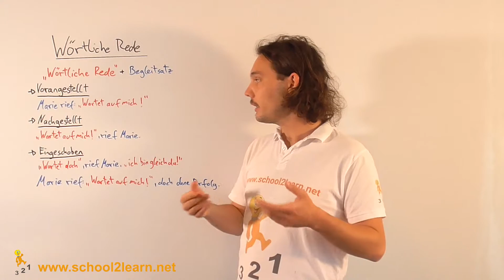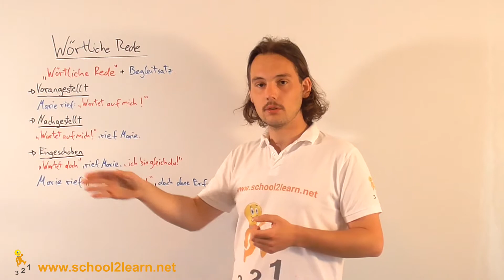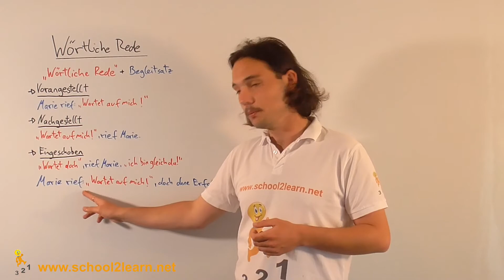Erklärung: Wörtliche Rede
Wie funktioniert die wörtliche Rede? Das sehen wir uns gemeinsam an.